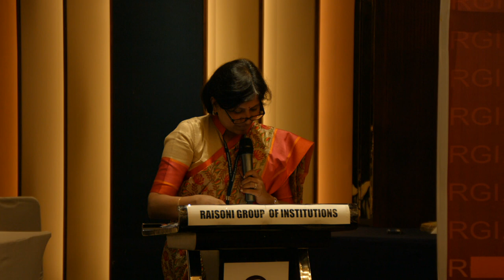GHR Connect 2019 | Part 6